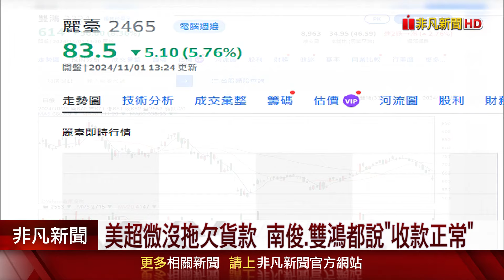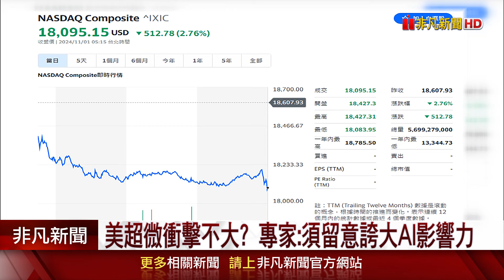美超微會計風暴股價再瀉近12% 市值較3月蒸發3分之2... 台供應鏈都說"收款正常"｜非凡財經新聞｜20241101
美超微聘用的會計師事務所，因對公司帳務有疑慮而辭任，衝擊美超微股價連2日重挫，31日再跌近12%！業界關心台廠是否受衝擊？南俊受訪透露影響不大，雙鴻也說一切正常，但股價挫逾8%，而與美超微結盟的麗臺，也被拖累盤中打入跌停板，終場仍下跌5.7%。專家點出，這件事整體上對業界影響不大，但仍需留意，是否有新創公司誇大AI在產業上的影響力。